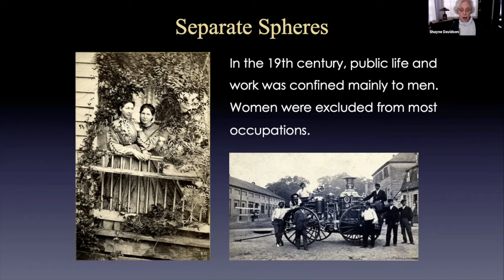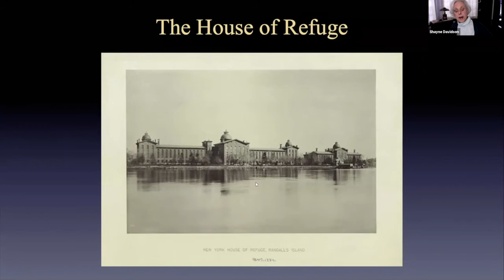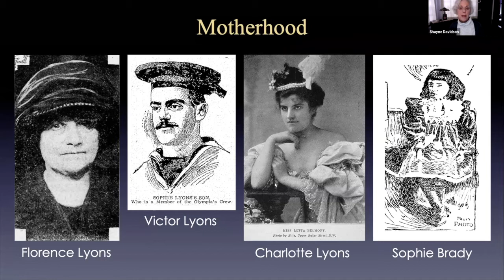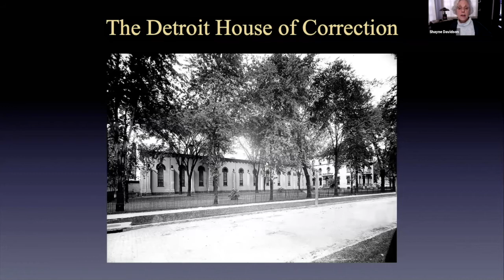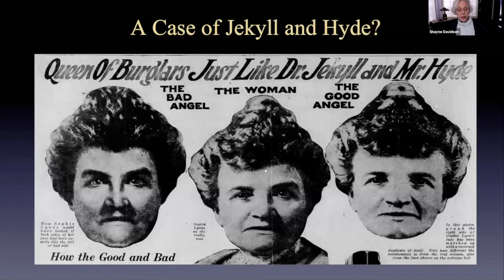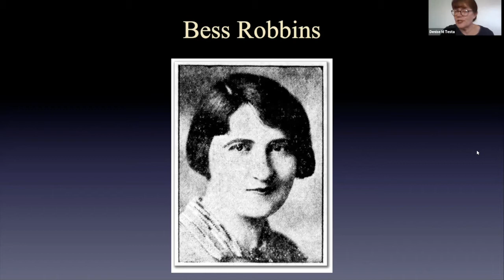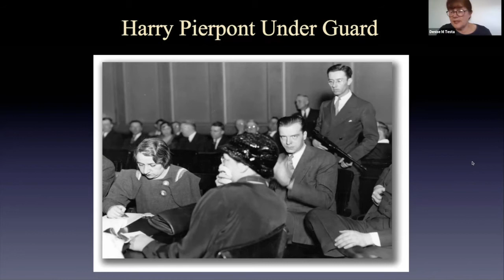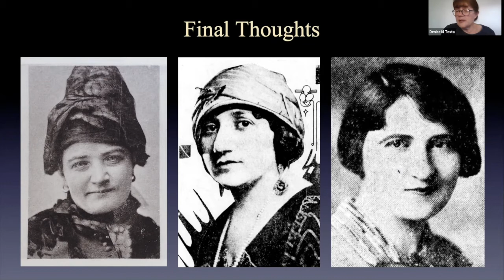Women on Opposite Sides of the Law: Nov. 14, 2020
Hear authors D.M. Testa and Shayne Davidson discuss how women who stood on opposite sides of the law confronted many of the same challenges and discrimination, persevering in a world where men made up the rules. Learn about Jessie Levy and Bess Robbins, who defended six members of the infamous John Dillinger gang in the early 1930s, and Sophie Lyons, who was one of the most notorious female criminals of the nineteenth century. This program took place on Saturday, November 14, 2020.

D.M. Testa is the author of "Defending the Dillinger Gang: Jessie Levy and Bess Robbins in the Courtroom" (set to release in late September). Shayne Davidson is the author of "Queen of the Burglars: The Scandalous Life of Sophie Lyons."